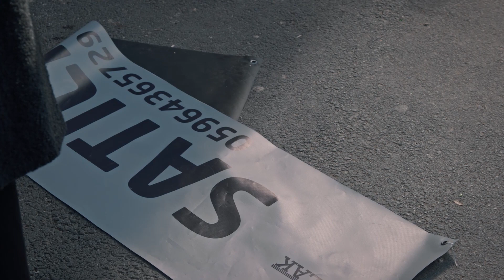Alev Alev 18. Bölüm - Beni Sen Vurmuş Olursun!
18. Bölüm Özeti:

Çelebi Yedikule'deki tüm dengelerin altüst olmasını sağlamıştır. Çelebi'nin sahip olduğu evde bir dakika bile kalmak istemeyen Ozan, elbirliği ile evi boşaltırken, yaşanan bu zor günler Ozan ve Cemre arasındaki duyguların ortaya çıkmasını sağlar. Çelebi'nin tehdidine rağmen Tomris Cemre'ye yardım etmekten vazgeçmez. Rüya Ömer'in yanına taşınırken, ilişkileri de daha tutkulu bir boyuta geçecektir. Çelebi Cemre'yi eve geri dönmesi için ikna edemeyeceğini fark eder ve taktik değiştirir. Boşanma davasından kimsenin beklemediği bir sonuç çıkacaktır.

Yönetmenler: Ahmet Katıksız, U.Hakan Eren, Özgür Sevimli
Senaryo: Burcu Görgün, Damla Serim
Besteci: Toygar Işıklı
Yapımcı: Kerem Çatay
İdari Yapımcı: Yamaç Okur
Görüntü Yönetmeni: Gökhan Atılmış
Sanat Yönetmeni: İsmail Durmaz
Kostümler: Burcu Şener
Kurgu Yönetmeni: Deniz Bulut Güner

Oyuncular
Cemre: Demet Evgar
Çiçek: Hazar Ergüçlü
Rüya: Dilan Çiçek Deniz
Çelebi: Cem Bender
Ozan: Berkay Ateş
Ömer: Cihangir Ceyhan
İskender: Berker Güven
Ali: Toprakcan Adıgüzel
Bülent: Cem Sürgit
Korkut: Yiğit Sertdemir
ve
Tomris: Zuhal Olcay